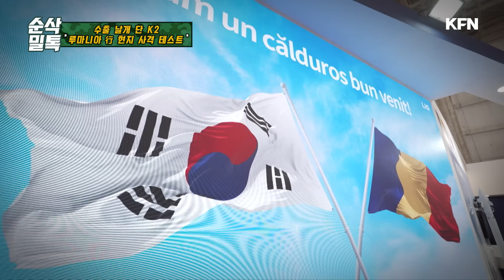[현지 직촬] K2전차 루마니아 현지 시연!! ★글로벌 시장 접수하다?! ◆‘K2 흑표전차’ ☆리얼웨폰247ㅣ국방홍보원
갔노라, 보았노라, 쐈노라!!
자랑스러운 우리나라 명품 전차, ‘흑표’가
지난 5월 루마니아 현지에서 수출을 위한
실사격 테스트를 진행했죠?
많은 관심이 쏠리는 만큼 한국과 루마니아,
양국의 고위 관계자들도 참관을 위해
테스트 현장을 찾았는데요.
그런 중요한 자리에 저희가 빠질 수야 없겠죠ㅎ
치열한 경쟁률을 뚫고(?)
리얼웨폰도 루마니아에 다녀왔습니다.
K-방산 신드롬을 이끄는 주역인
K2의 생생한 모습, 지금 바로 개 봉 박 두~~

■ 화요일 저녁 6시 리얼웨폰 에서 만나보시죠.